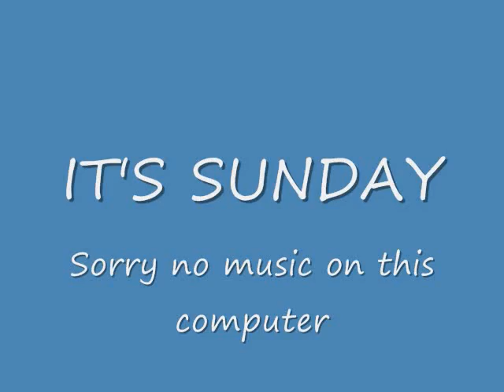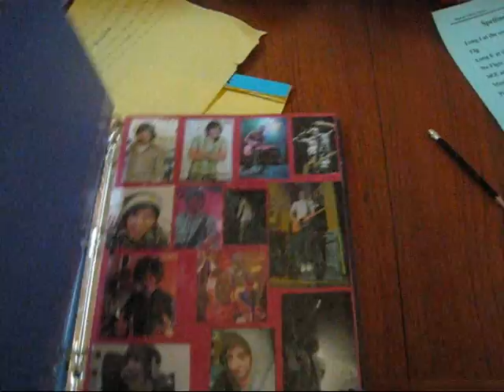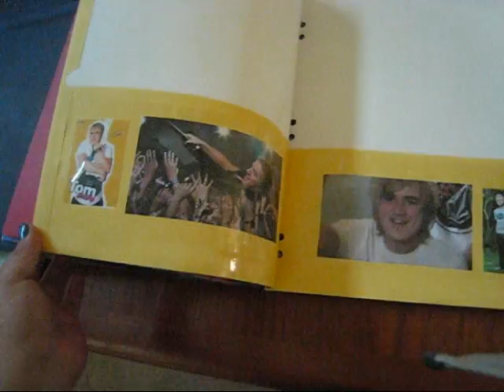113. Back to school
Back to school time! Go watch the olympics! Valencia is awesome. Pwned